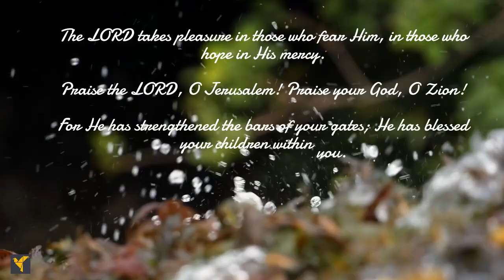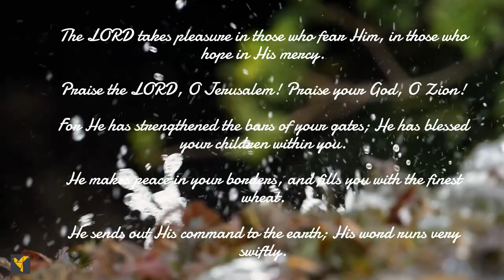Daily Bible Verses| Psalm 147:1-20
The psalmist encourages us to Praise the LORD for it is good, pleasant, and beautiful. The LORD heals the brokenhearted and binds up their wounds. The LORD lifts up the humble and takes pleasure in those who fear Him and those who hope in His mercy. Praise the LORD for he has strengthened the bars of our gates and has blessed our children. Sing to the LORD with thanksgiving.